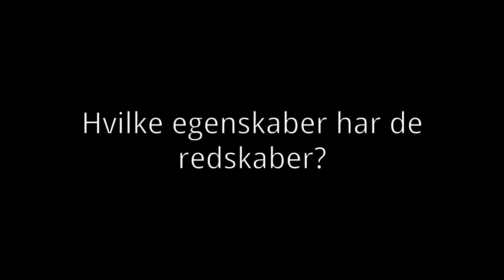Gitte Haslebo - De 5 R'er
Interviewet er lavet i forbindelse med Gitte's deltagelse i Ledernes Tænketank om "Grænser for ledelse".